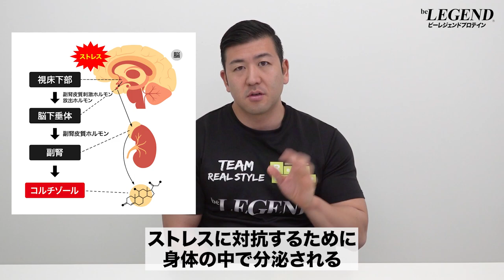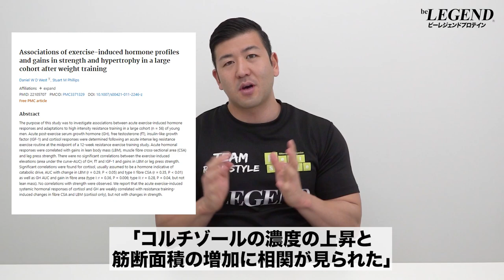【筋トレ】60分を超える筋トレは筋肥大に悪影響なのか？ | ボディビルチャンピオンが解説【ビーレジェンド プロテイン】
「トレーニング時間が60分を超えると体内でコルチゾールが分泌されて、筋肥大の効率が落ちてしまう」という話を聞いたことがある方もおられるのではないでしょうか？
今回は「60分を超えるトレーニングは筋肥大に悪影響なのか？」について解説します
■大規模コホートにおけるウェイトトレーニング後の運動誘発ホルモンプロファイルと筋力および筋肥大の増加の関連性
■レジスタンストレーニング男子の筋力および筋肥大を向上させる長いインターセット休息期間
■週1回のレジスタンストレーニング量と筋肉量の増加の間の用量反応関係： システマティックレビューとメタアナリシス
00:00 オープニング
00:16 60分を超える筋トレは筋肥大に悪影響なのか？